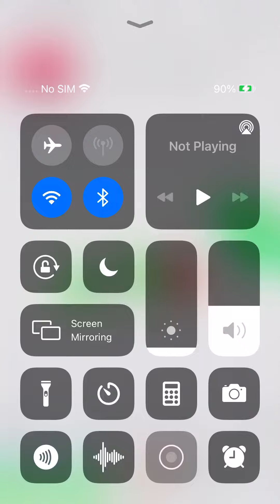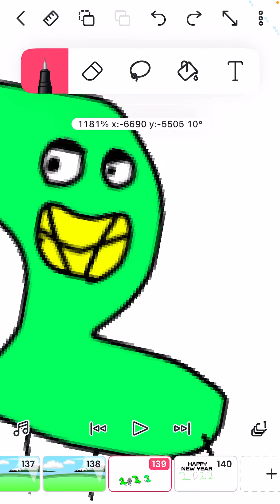Happy new year